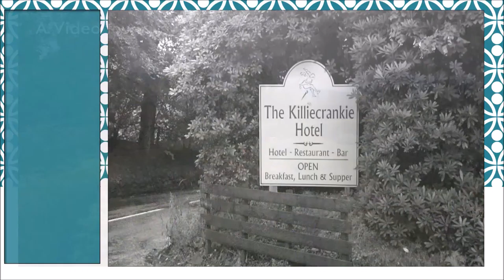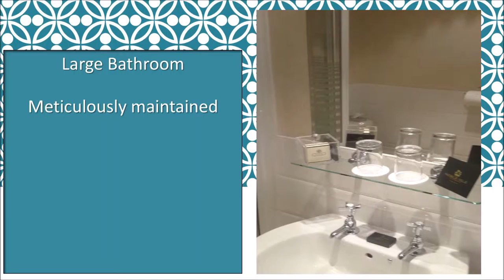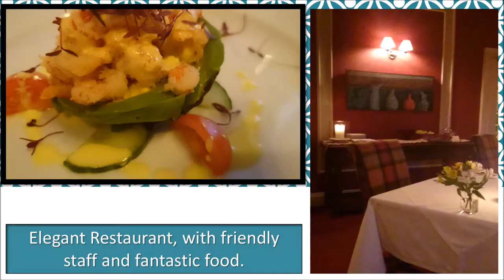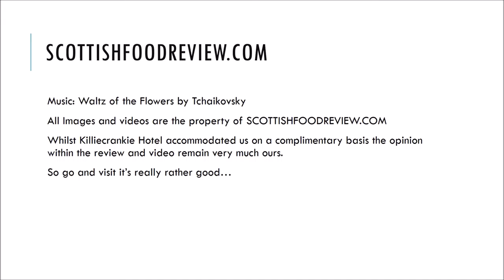Killiecrankie Hotel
A video tour around Killiecrankie Hotel, Nr Pitlochry, Scotland.